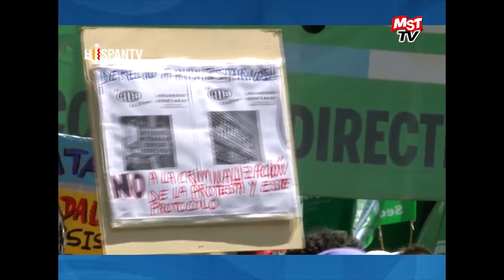Vilma Ripoll en HISPANTV sobre el "protocolo" y el paro de ATE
Reportaje de HISPANTV a la dirigente del MST Nueva Izquierda Vilma Ripoll sobre el "Protocolo" de Seguridad contra la protesta social realizada en la marcha de ATE a Plaza de Mayo del miércoles 24 de Febrero de 2016. Para más información ver